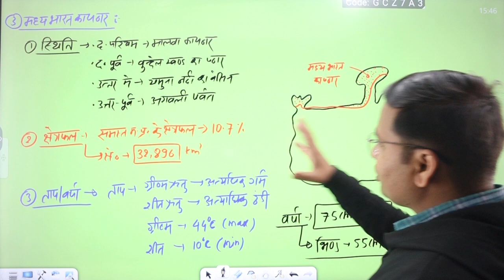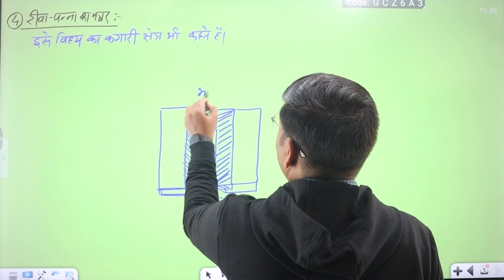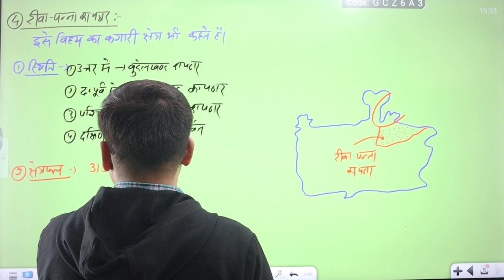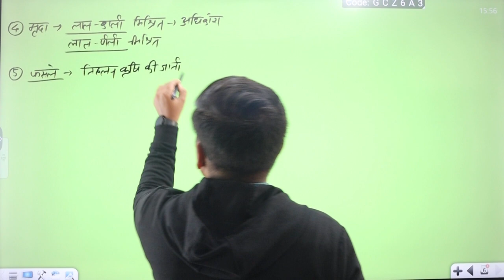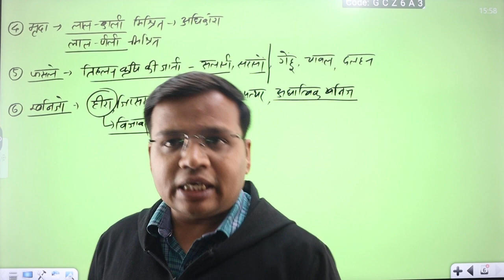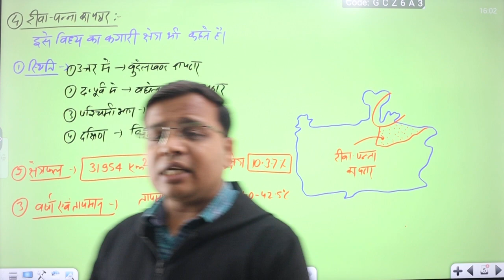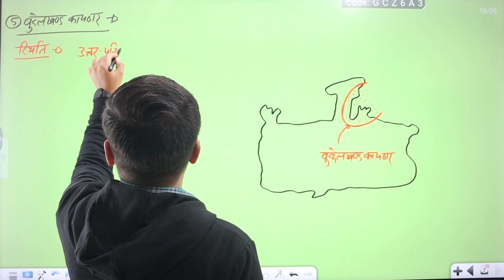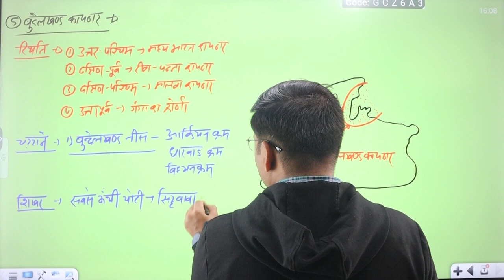मध्य प्रदेश का भौतिक विभाजन (MP का भूगोल ) LECTURE 4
इस विडिओ लेक्चर मे mppsc mains 2024 के नए सिलेबस के अंतर्गत GS 1 part B के यूनिट 5 के टॉपिक मध्य प्रदेश प्रमुख भौतिक विभाग के बारे मे डिस्कस किया गया है , इस टॉपिक से किस प्रकार के प्रश्न पूछे जा सकते है और उनका उत्तर किस प्रकार लिखना चाहिए ये भी बताया गया है . mppsc mains new syllabus mains 2024# MPPSC new SYLLBUS#MP GEOGRAPHY#MP का भूगोल